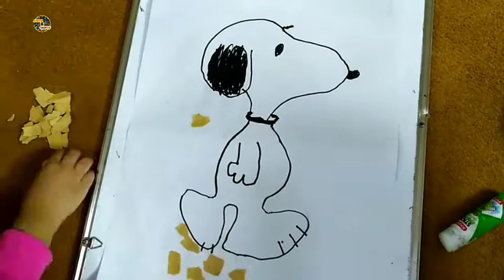Craft Paper Art Ideas | For Kids